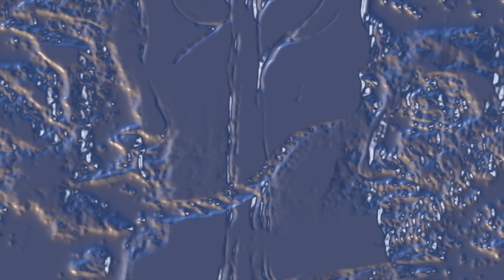Manolo Garcia - Laberinto de Sueños (En las Geometrías del Rayo)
"Music video by Manolo García performing Laberinto de Sueños (En las Geometrías del

Escucha a Manolo García

Amazon Music

LETRA

Geometrías del rayo en mi laberinto de sueños.
 Cada día me parezco más a mí mismo y eso a mí no me conviene.
 Y eso a mí no me interesa.
Tú en cambio sabes escapar de ti y sobrevolarte en círculos,
buscando perspectiva alta y orillas de luz.
Paisajes marinos.
Pobre de mí, si no me reconozco en mis errores.
Pobre de mí. Más sabia tú.
Sorteas con maestría a los hombres.
 Más sabia tú.
Porque vas dejando atrás los desamores como estela de un barco.
 Luz de ocaso vacío. Nido desierto.
En las geometrías del rayo ando perdido y eso a mí no me conviene.
 Y eso a mí me vuelve loco.
Tú en cambio sabes remontar serena,
al atardecer buscando coplas por rumbos de taberna,
de bordón herido, de guitarra vieja.
Pobre de mí, que no me reconozco en mis errores.
Más sabia tú que todo lo entregas y todo lo tienes.
Más sabia tú que vas dejando atrás los desamores
como barro de tus zapatos.